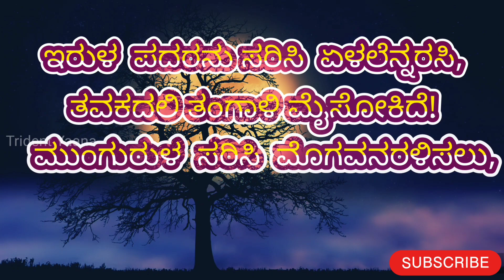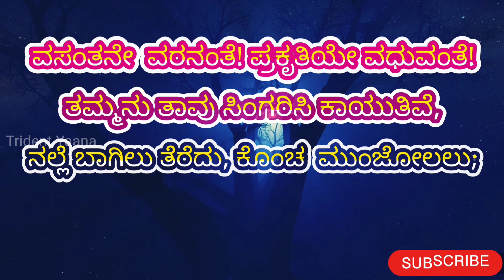ನನ್ನವಳ ಮುಂಜಾವು..!!ಕವಿ ಮನಸು//Trident yaana//~ಶಿವಪ್ರಸಾದ//